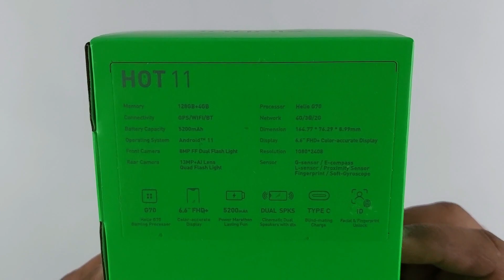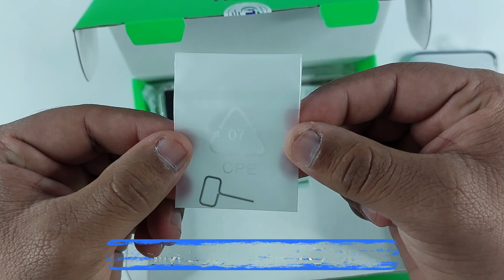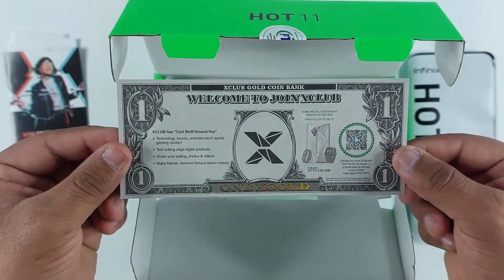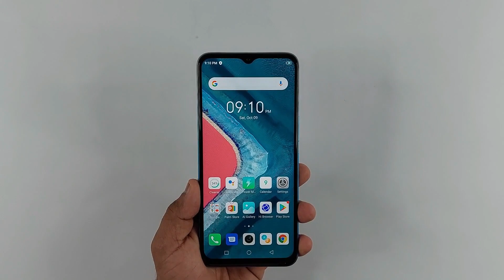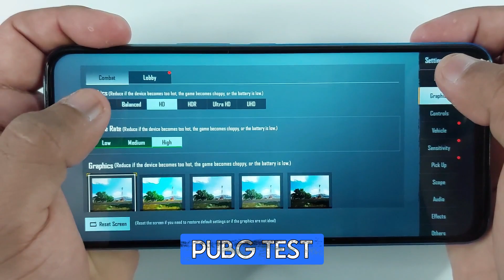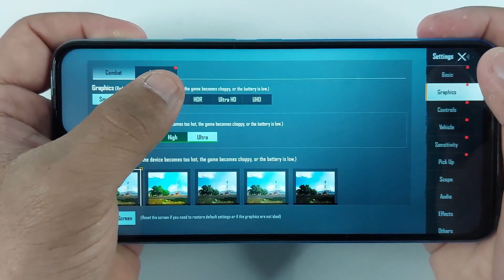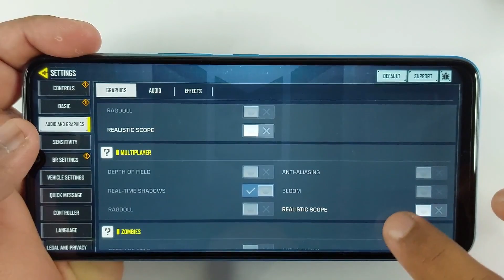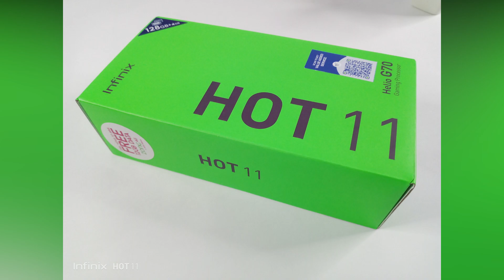Infinix Hot 11 Unboxing & Full Review | Hands On, Design, Helio G70, Dual Speakers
Chapters
0:00 Intro - The Hot 11
0:45 Unboxing - Box Contents
3:20 Unwrapping The Infinix Hot 11
3:41 Design - Button & Ports
4:42 Rear Camera Specs
4:57 Sim & Memory Card Tray
5:12 Fingerprint & Face ID Test
5:50 Key Specs - CPU, GPU, STORAGE, NETWORK
6:09 Battery & Charging Specs
6:25 Screen Display
6:52 PUBG Test
8:09 COD Test
9:27 Camera Test Shots